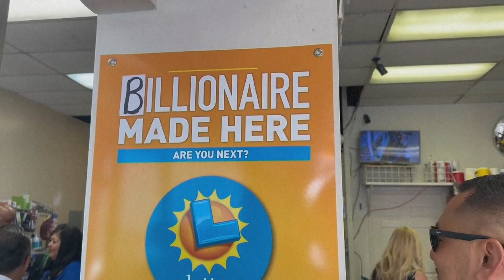Powerball fever: The jackpot soars to $1.5B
The last time the Powerball was hit was July 2023.